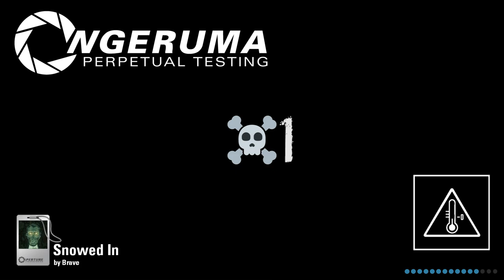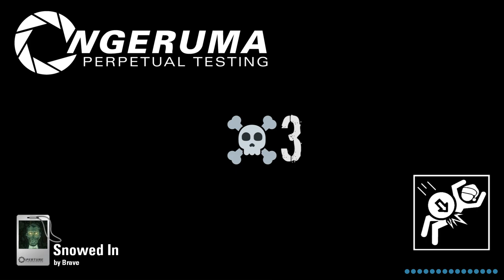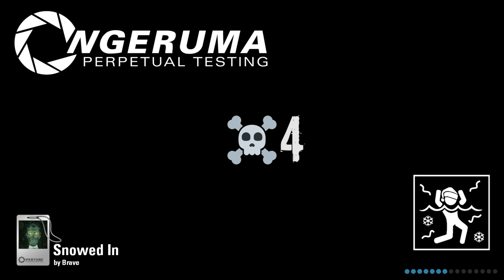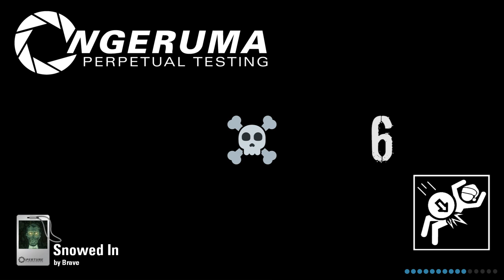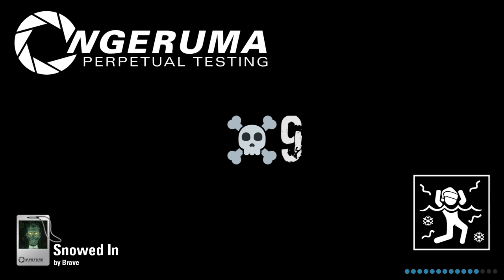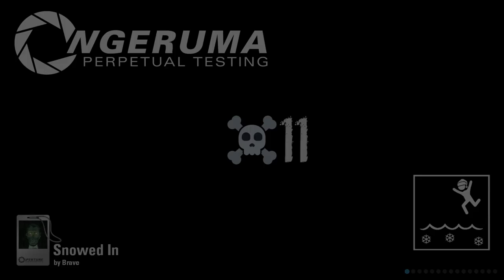"Snowed In" | Perpetual Testing #167 | Christmas Special! | Portal 2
Perpetual Testing #167 - Christmas Special!
"Snowed In"
By Brave
Portal 2

It’s the most test-ular time of the year!
(please note: that’s “test-ular” as in “tests”, and not anything that sounds similar and vaguely rude)

Oh! and Happy seasonally appropriate greetings to one and all!

If you would like to submit a Test chamber for me to try and solve, please follow this link:

Thank you for joining me as I test my way through the infinite number of community made testing scenarios and custom maps available for Portal 2 through the Steam Workshop

SPOILER WARNING:
I’m going to complete it!

P.S.
I am aware of the legitimacy regarding the cake.

All other music is in game, and falls under the Valve Video Policy